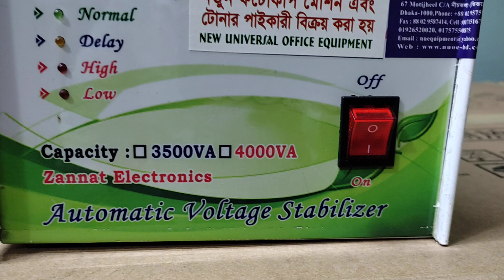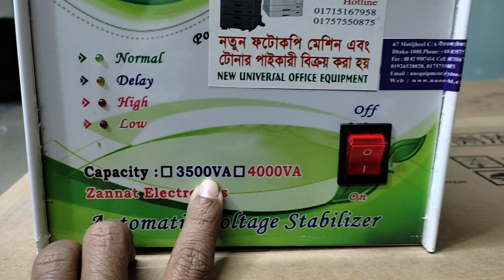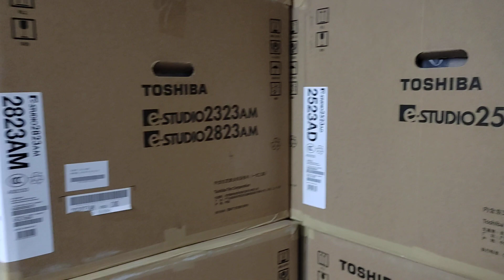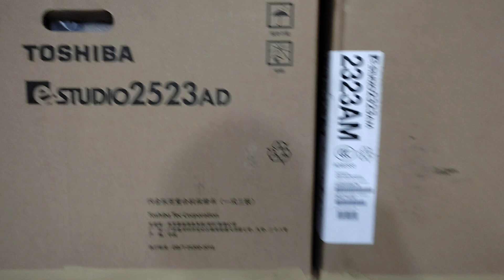Stabilizer Use for photocopy machine price in Bangladesh New universal office equipment 01757550875